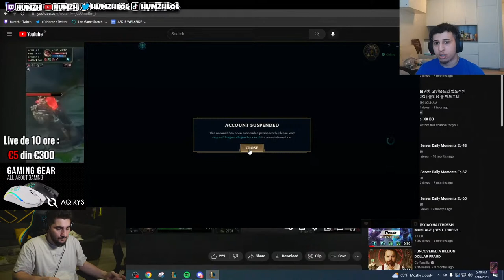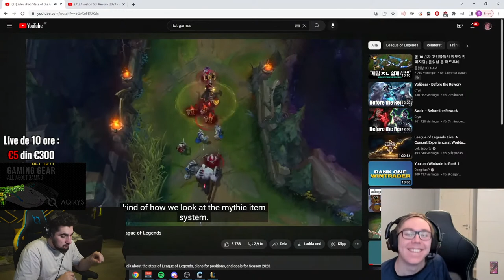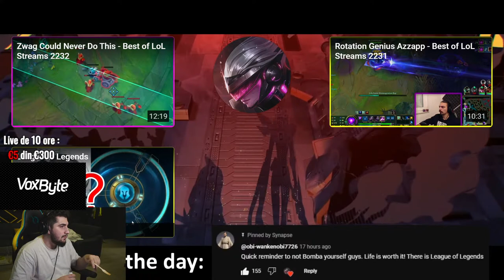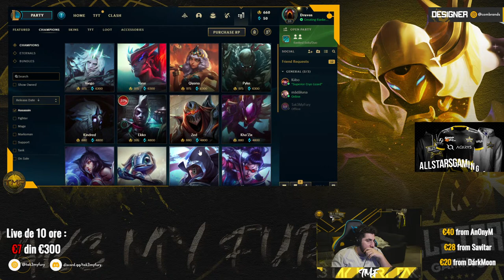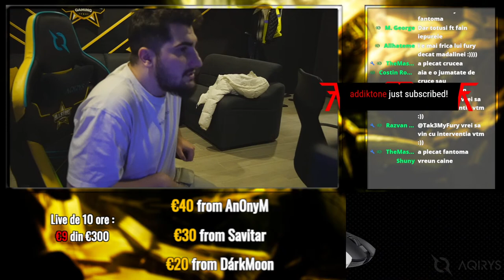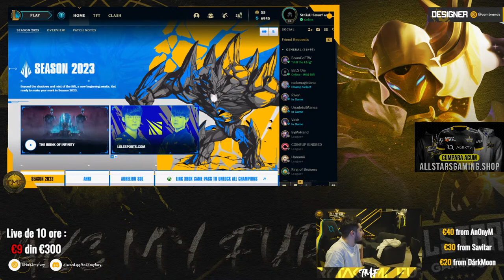INCEPUTUL DE SEZON IL DAM DIN BUNCARUL SECRET ALLSTARS GAMING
Informații pentru cei care nu mă cunosc:
●Mă numesc Dani și am 25 de ani
●Joc League of Legends din sezonul 2
●Joc competitiv din sezonu 5 unde am și reușit să ajung Diamond 3 cel mai mult
Sezonul 6: Plat 2
Sezonul 7: Diamond Solo q dar și flex
Sezonul 8: Diamond 2
Sezonul 9: MASTER 105 LP CEL MAI  MULT  PÂNĂ ACUM
Sezonul 10: GRANDMASTER ~400LP FLEX/ MASTER 101 LP S/D
Sezonul 11: CHALLENGER FLEX / GRANDMASTER 359 LP PEAK (eune)
●Dacă ai alte întrebări le aștept pe chat